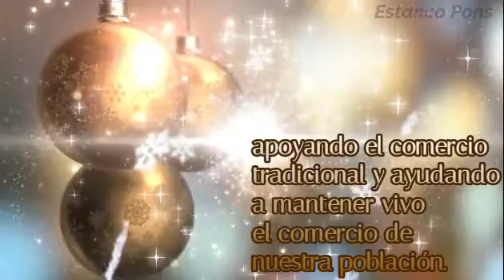NAVIDAD 2020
Que en estas fiestas Navideñas vuestros pensamientos estén invadidos de buenos deseos para compartirlos con la familia y amistades.

Música: Mariah Carey - All I Want for Christmas Is You - YouTube